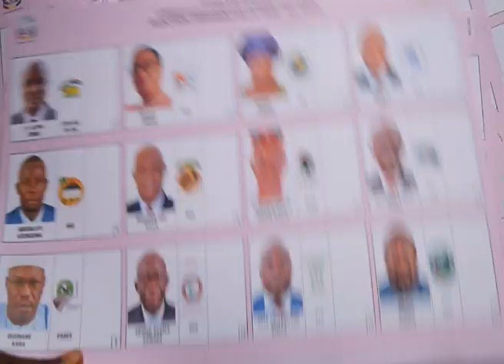ELEMENT SEYAR PRESIDENTIELLE A MANDIANA: LES ÉLECTEURS RÉPONDENT À L'APPEL